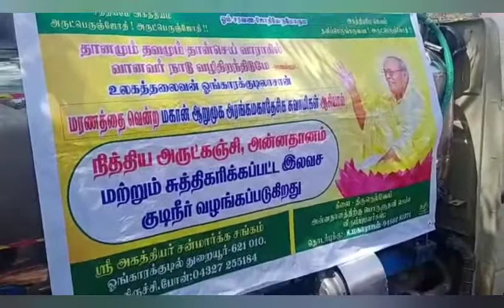ஸ்ரீ அகத்தியர் சன்மார்க்க சங்கம் துறையூர்,திருச்சி. திருநெல்வேலி கிளை சார்பாக அரங்கர் அருட்கஞ்சி